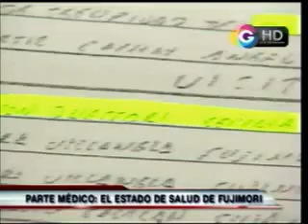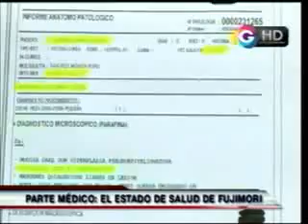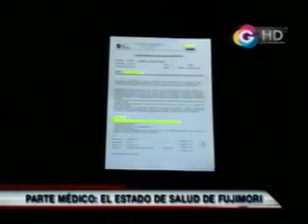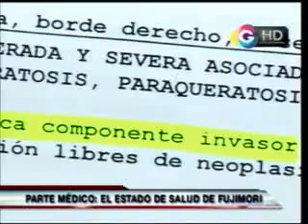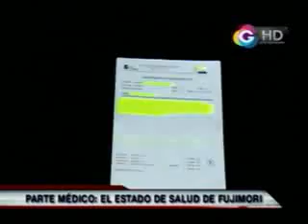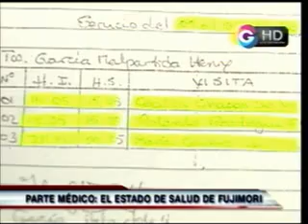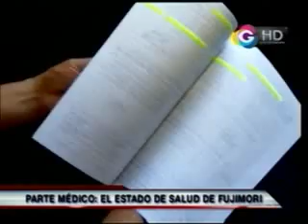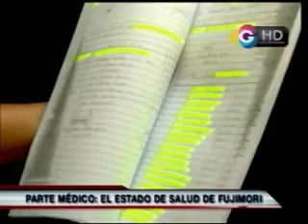Tribuna Abierta: El estado de salud de Fujimori 21-12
Parte médico: El estado de salud de Fujimori